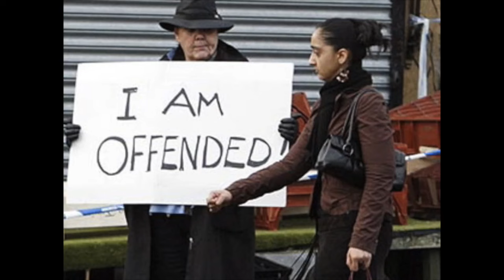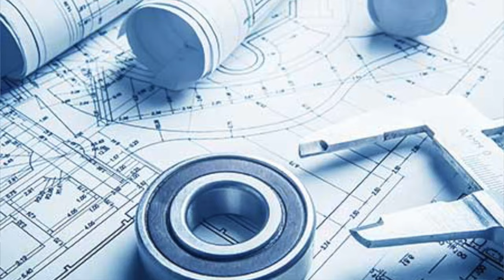FLY FISHING SLANG AND TERMINOLOGY EP 1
You'll totally sound super cool after you watch this video.  There is a small chance you might learn something, as well.

friends

zland hat - @zlandbrand